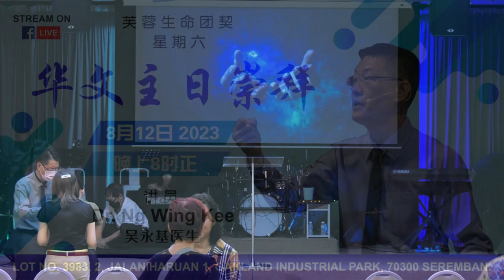12TH AUGUST 2023 ll Chinese Service ll PS DR NG WING KEE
Saturday Chinese Service with PS DR NG WING KEE